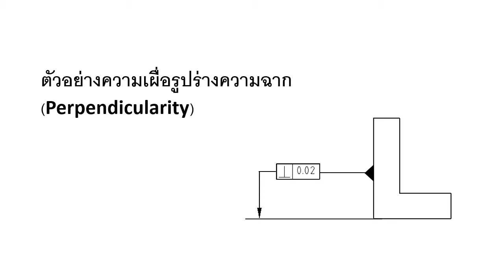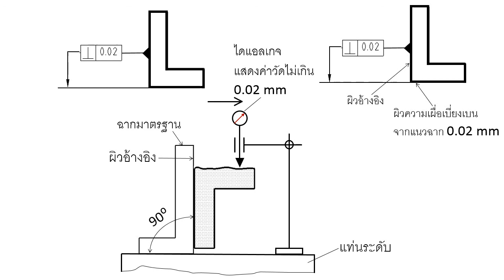ตอน : GD&T / GD&T ฉาก 11/7